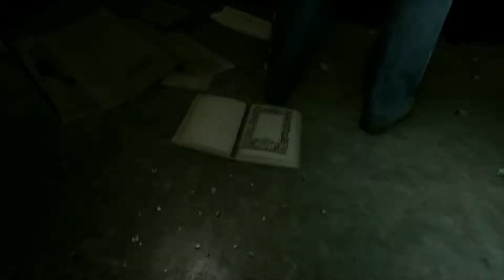Battlefield 4 - GamePlay 5.rész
Battlefield 4 végigjátszása Full grafikán.
Chapter: 05 - Kunlun Mountains